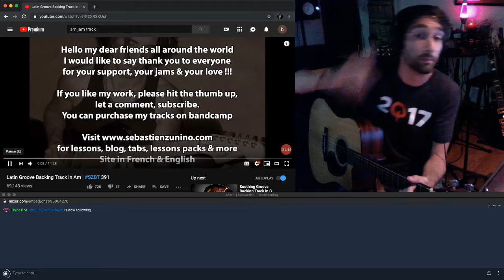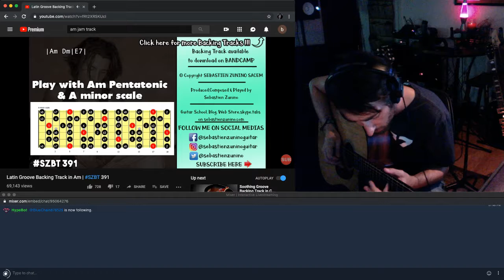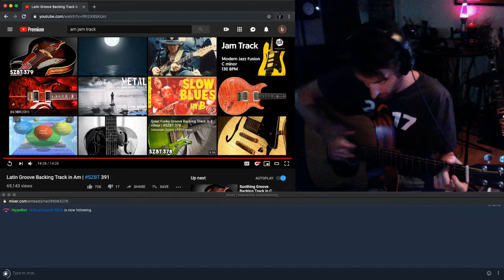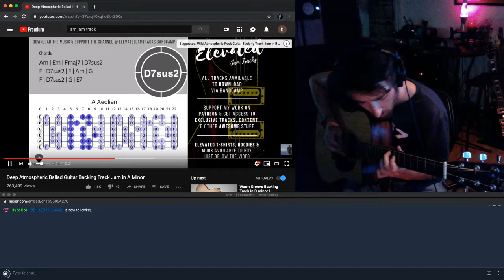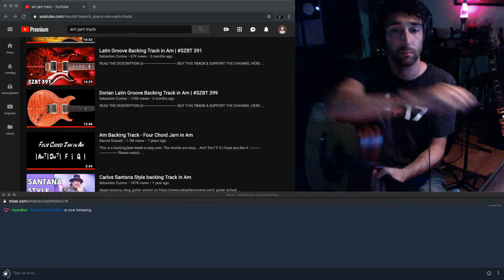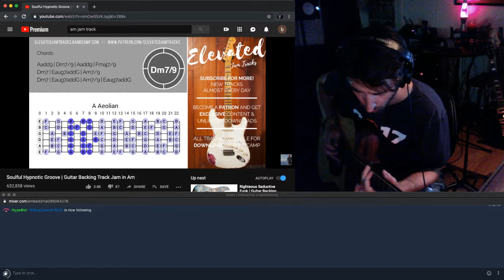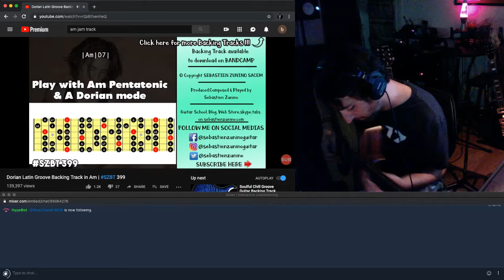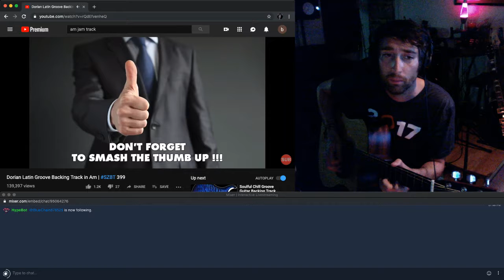An hour of spanish acoustic guitar